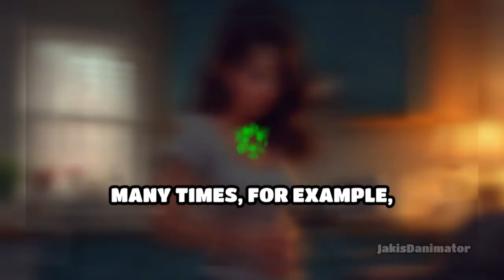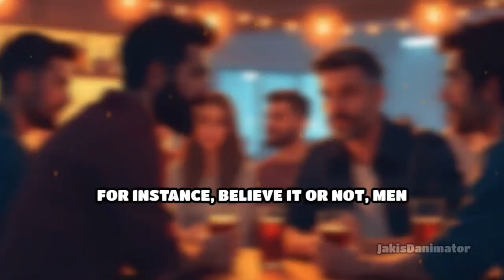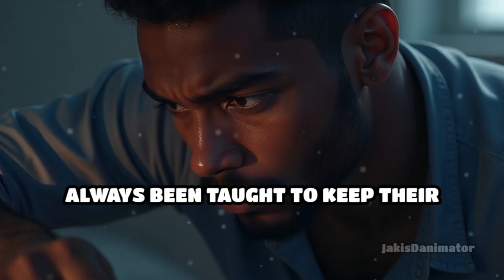Individual Problem (Ep.03 Saving Your Marriage, Right Now!)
🤔💔 Take time for yourself, whether it's pursuing a hobby, continuing your education, volunteering, or exercising. 🌞📚🤝 Prioritize self-care to regain balance and strengthen your mental well-being.